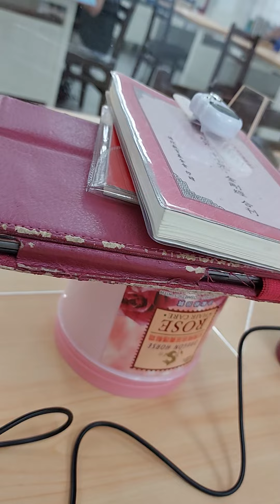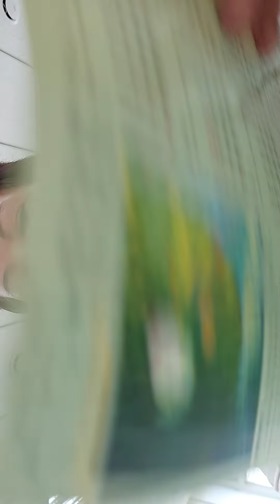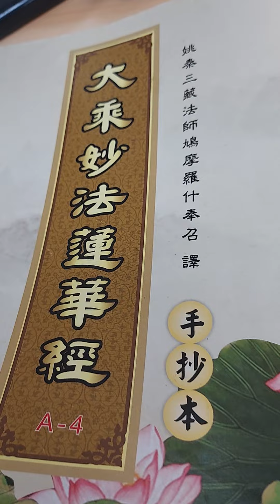2022虎111年8月23日 農7月26日 星期二